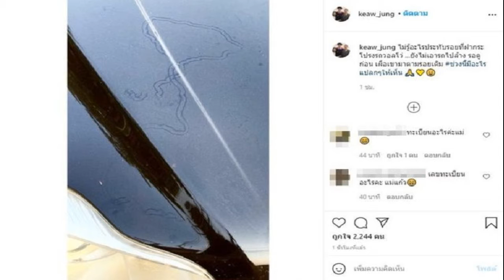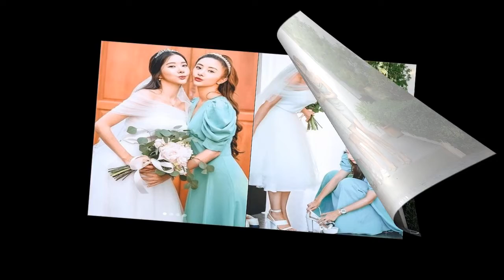สาวมั่น 2021 พิกเล็ท ไม่รอแล้ว เซอร์ไพรส์คุกเข่าขอ วิคเตอร์ แต่งงานเอง